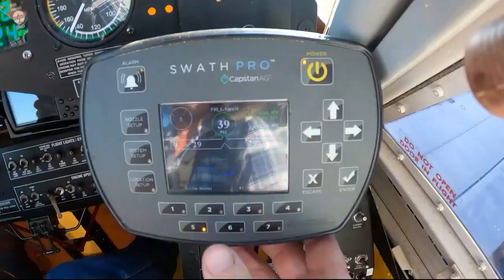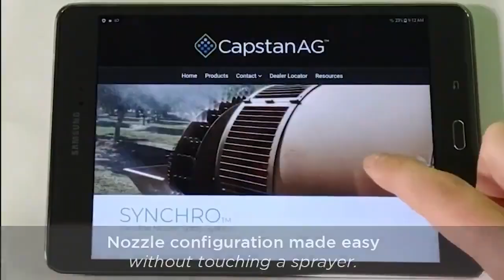CapstanAG™ Product Catalog 2023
CapstanAG has all your application needs covered. From the air to the ground, we have engineered application solutions to fit your needs.